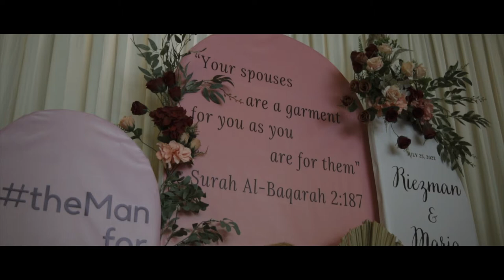MALAY WEDDING | Riezman & Maria - Solemnization / Nikah